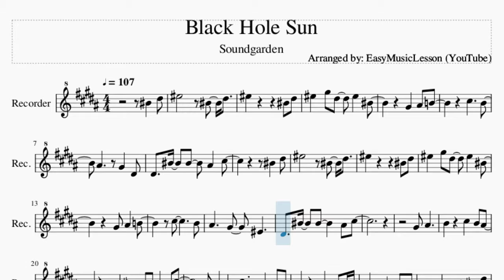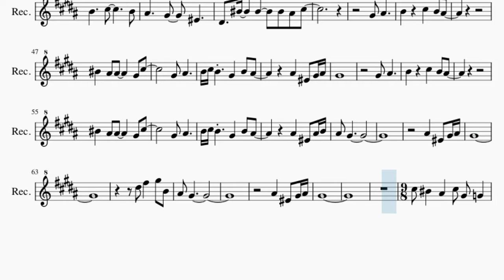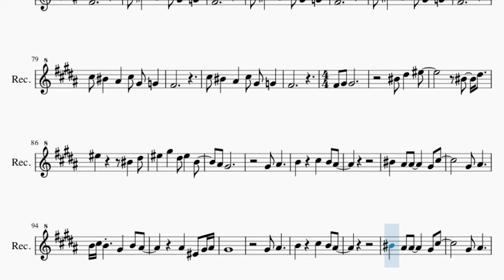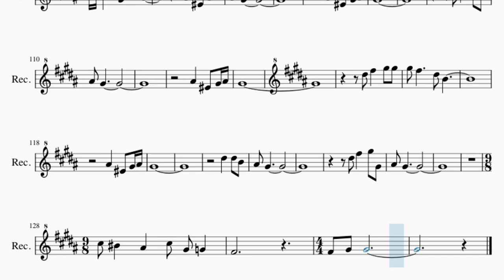Recorder Sheet Music: How to play Black Hole Sun by Soundgarden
Here is a sheet music/tab video on the song Black Hole Sun by Soundgarden on the recorder. A recorder sheet music arrangement which is transposed to notes that are easily played by recorder, for the song Black Hole Sun by Soundgarden.

EasyMusicLesson teaches you to play the your favorite instrument, through well-arranged sheet music so that you too can learn how to play Black Hole Sun by Soundgarden on the recorder as fast as you can. A recorder sheet music with backing tracks to help your play the song better.

Chords of Recorder arrangement:
Ab Maj   B Maj   Gb Maj   F Min   E Maj   Eb Sus 4   Ab Maj
Ab Dom 7   A Maj 7   Ab Maj   B Maj   Gb Maj   F Min   E Maj
Eb Sus 4   Ab Maj   Ab Dom 7   A Maj 7   E Maj   Eb Sus 4   Ab Maj
Gb Maj   B Maj   E Maj   Eb Sus 4   Db Maj   Eb Maj   Ab Maj
B Maj   Gb Maj   F Min   E Maj   Eb Sus 4   Ab Maj   Ab Dom 7
A Maj 7   Ab Maj   B Maj   Gb Maj   F Min   E Maj   Eb Sus 4
Ab Maj   Ab Dom 7   A Maj 7   E Maj   Eb Sus 4   Ab Maj   Gb Maj
B Maj   E Maj   Eb Sus 4   Db Maj   B Maj   E Maj   Eb Sus 4
Ab Maj   Gb Maj   B Maj   E Maj   Eb Sus 4   Db Maj   B Maj
Eb Sus 4   Db Maj   B Maj   Eb Sus 4   Db Maj   B Maj   Eb Sus 4
Db Maj   B Maj   Eb Sus 4   Ab Maj   Gb Maj   Ab Maj   Gb Maj
Ab Maj   Gb Maj   Ab Maj   Gb Maj   Ab Maj   Gb Maj   Ab Maj
Gb Maj   Ab Maj   Ab Maj   B Maj   Gb Maj   F Min   E Maj   Eb Sus 4
E Maj   Eb Sus 4   Ab Maj   Gb Maj   B Maj   E Maj   Eb Sus 4
Db Maj   B Maj   Eb Sus 4   Db Maj   B Maj   Eb Sus 4   Db Maj
B Maj   Eb Sus 4   Db Maj   B Maj   Eb Sus 4   Db Maj   B Maj
Db Maj   B Maj   Eb Sus 4   Ab Maj   Gb Maj

Melody notes of Recorder:
C5   Eb5 F5       C5   Eb5
F5         C5 Eb5
F5   Ab5 Eb5   F5   C5
Ab4   Bb4 B4
Db5     B4
Bb4     Ab4   Eb4
Eb4   C5   C5   Bb4   Db5
C5   Eb5
Ab4 Bb4   B4
Db5       B4
Bb4     Ab4   F4
Ab4 Bb4
B4     Db5   B4 Bb4
C5   Bb4 Bb4     Ab4 Db5
Ab4 Bb4
B4 Db5 B4   Ab4   B4 Bb4
Bb4   F4 Ab4 Bb4
Ab4     F4   Ab4 G4
C5   Eb5
Ab4   Bb4 B4
Db5       B4
Bb4     Eb4 F4
C5   Eb5
F5   Ab5 Eb5     F5 B4
Eb4   C5   C5   C5 Bb4 Db5
Ab4 Bb4
Ab4 Bb4
Ab4
Ab4 Bb4
Ab4 Bb4
Bb4   F4 Bb4 B4
Bb4 Ab4
Ab4
Eb5 Gb5   Ab5 B4
Bb4 Ab4
Ab4
Db5 C5   Bb4   Db5 Ab4 G4
Gb4
Db5 C5   Bb4   Db5
Ab4 G4   Gb4
Db5 C5   Bb4
Db5 Ab4 G4   Gb4
Db5 C5
Bb4   Db5 Ab4 G4   Gb4
Gb4
Ab4 G4   Gb4
Eb5 F5   B4   Bb4 Ab4
Ab4 Db5
Ab4 Bb4     B4 Db5 B4
Ab4   B4 Bb4
Bb4   F4 Ab4 Bb4 Ab4
Ab4 Db5
Ab4   B4 Bb4
Bb4   F4 Bb4 B4 Bb4 Ab4
Eb5
Gb5   Ab5 B4 Bb4 Ab4
Eb5
Gb5   Ab5 Ab5 Ab5 Gb5
Eb5 B4
Bb4   F4 Ab4 Bb4 Ab